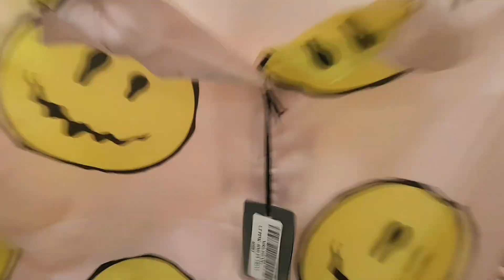Aap bhi ban sakte ho designer🤗|Hemanichawlavlogs